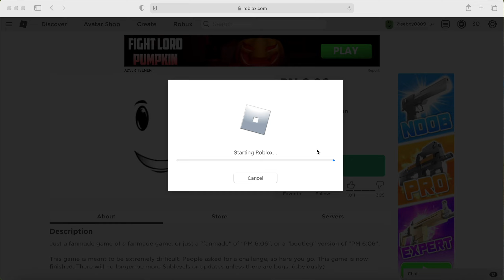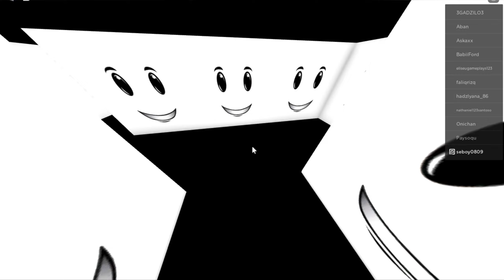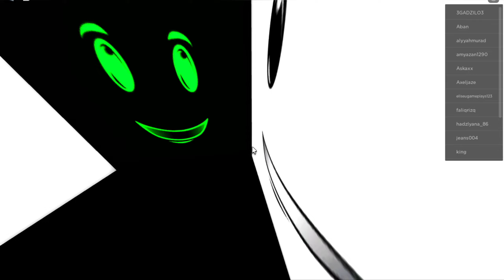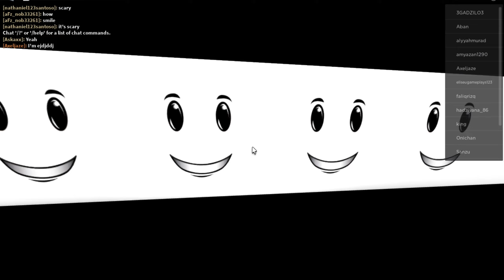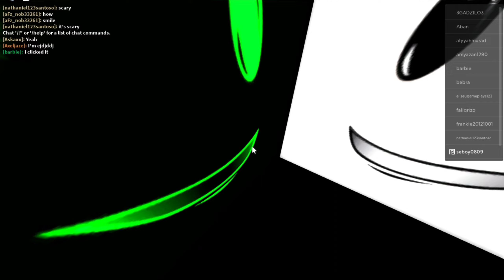PM 6:06 Fanmade | Roblox | seboy0809